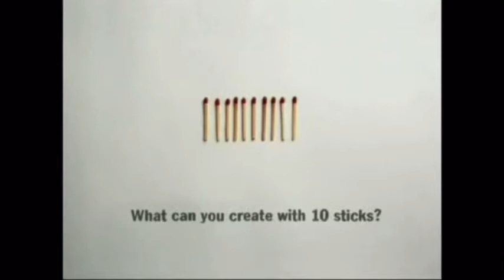AD Council - Matchsticks (2005, USA)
Still running today! The Smokey bear PSA that everybody remembers on TV. Even me!